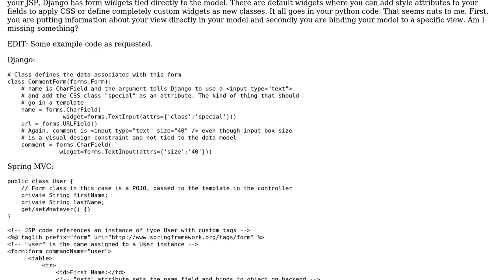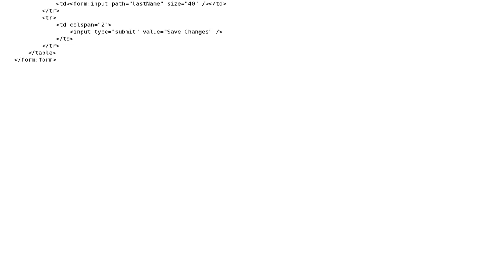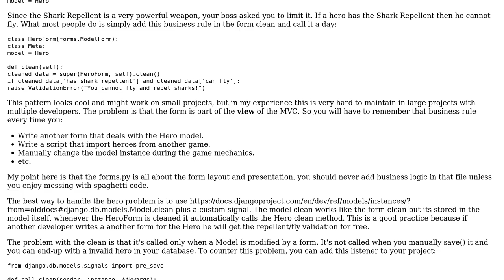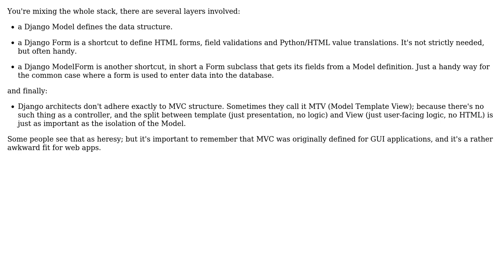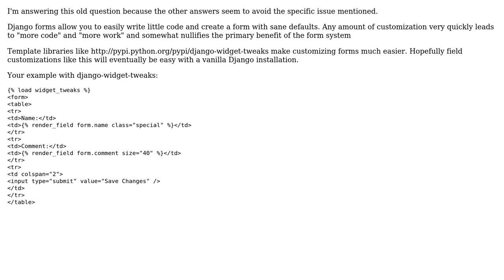Software Engineering: Are Django forms violating MVC? (4 Solutions!!)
Software Engineering: Are Django forms violating MVC?

With thanks & praise to God, and with thanks to the many people who have made this project possible! | Content (except music & images) licensed under CC BY-SA | Music | Images & others | With thanks to user Trey Hunner user jiggy user Javier user Jack M. user Cesar Canassa and the Stack Exchange Network Trademarks are property of their respective owners. You are responsible for your own actions.